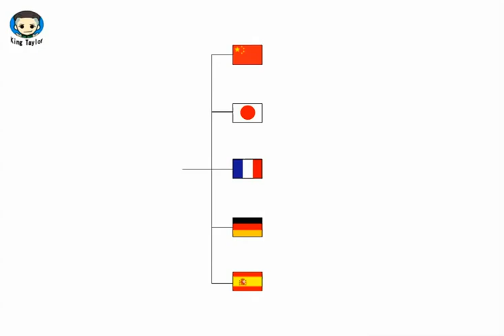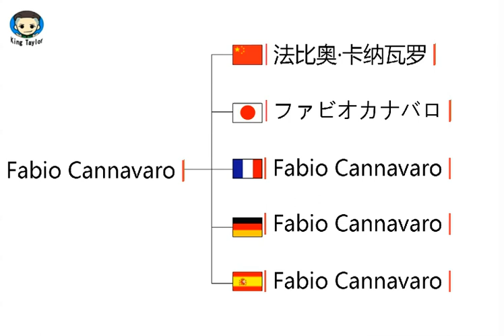How to learn to Pronounce Fabio Cannavaro in German，French，Japanese，Chinese and Spanish